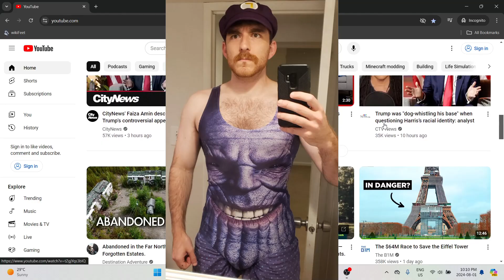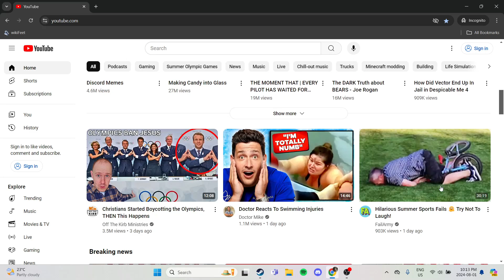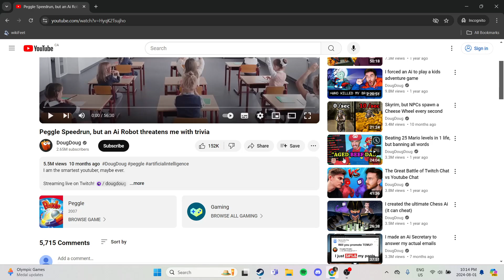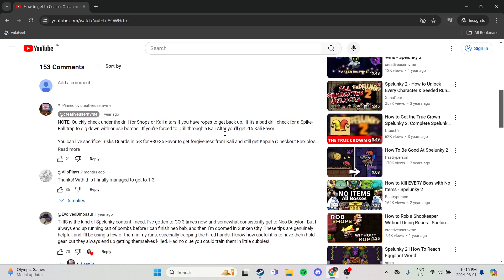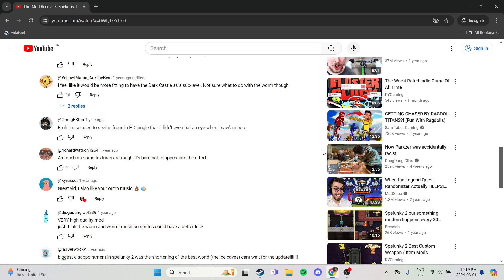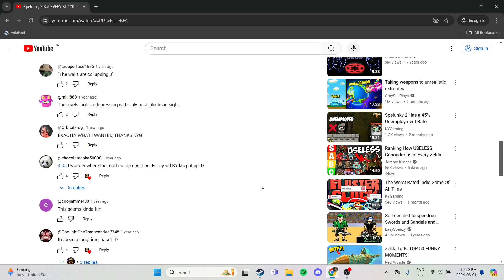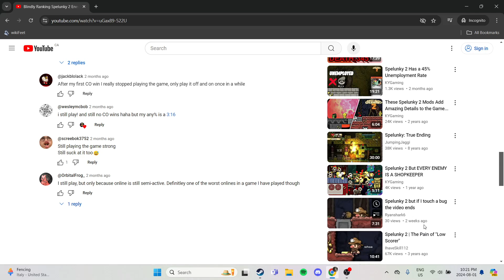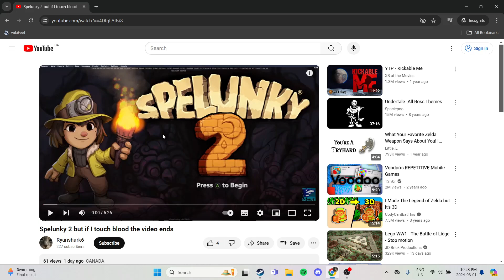Can I find my channel through only recommended videos?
this was actually kind of easy

Sticker Battle - Paper Mario: Sticker Star
Cherry Lake - Paper Mario: Color Splash
Seaside Settlement, Surfshine Harbor - Paper Mario: Sticker Star
Radio Theme (uncompressed) - Portal